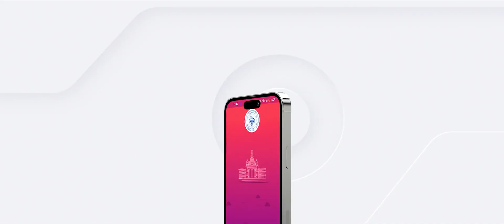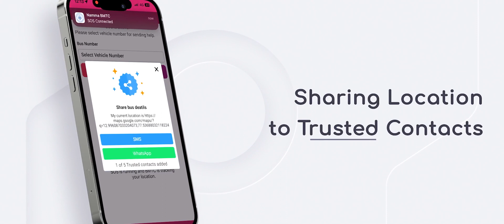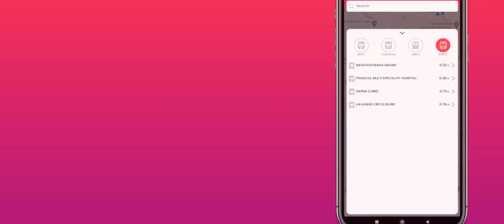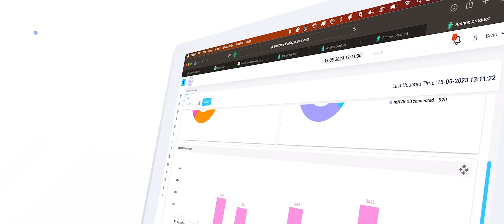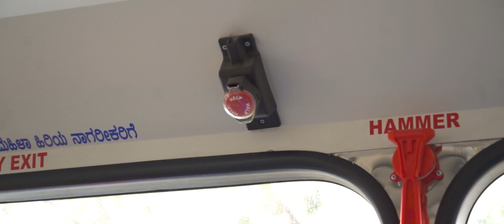BMTC ಯಲ್ಲಿ, ಪ್ರಯಾಣಿಸುವ ಮಹಿಳಾ ಪ್ರಯಾಣಿಕರ ಸುರಕ್ಷತೆಗಾಗಿ, ಮೊಬೈಲ್ app.. ಮಹಿಳೆಯರ ಕಂಗಳಲಿ ಖುಷಿ..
BMTC ಯಲ್ಲಿ, ಪ್ರಯಾಣಿಸುವ ಮಹಿಳಾ ಪ್ರಯಾಣಿಕರ ಸುರಕ್ಷತೆಗಾಗಿ, ಮೊಬೈಲ್ app..
ಮಹಿಳೆಯರ ಕಂಗಳಲಿ ಖುಷಿ..   ಮುಖದಲ್ಲಿ ಮುಗುಳ್ನಗು..

We're excited to connect with you! Whether you have a brilliant idea, a collaboration proposal, or simply want to know more about our production house, we're here to listen and engage.